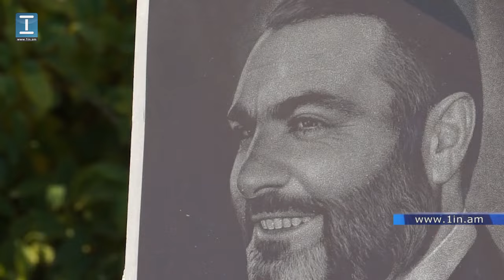Լևոն Տեր-Պետրոսյանը այցելեց Վազգեն Սարգսյանի շիրիմին